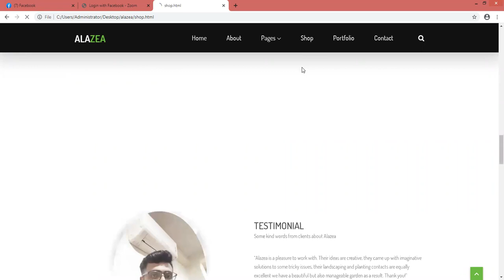ePlants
Project name: ePlants